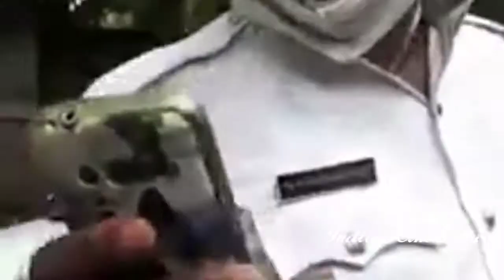Police asking bribe in public place whatsapp viral video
This scenario took place in Johnson market road now at 10 clock we’re the police asked to pay the fine for signal jump ₹200 without any proof although it was not an singal jump !
Poor public have no chances to do anything than listening to them ...!
Police Dhadhagiri # complaint taken by Bangalore anti corruption !